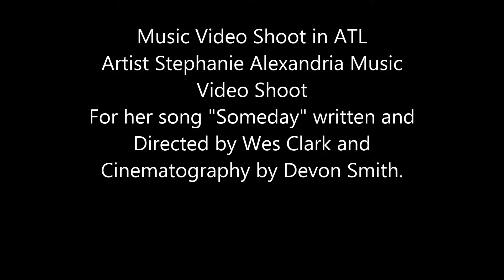Stephanie Video Photos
Someday Video Pictures with DG Artist Stephanie Alexandria